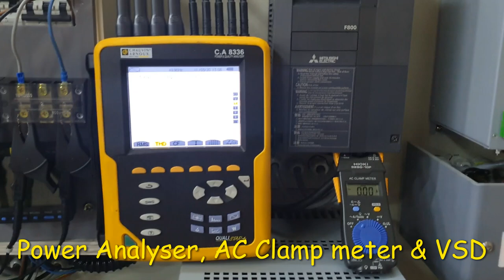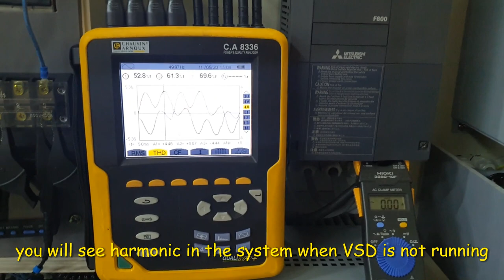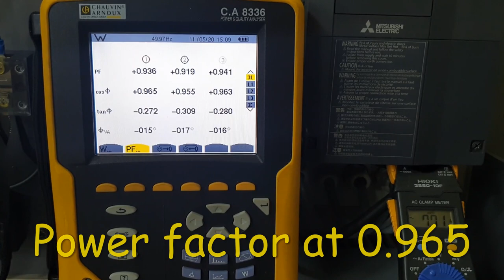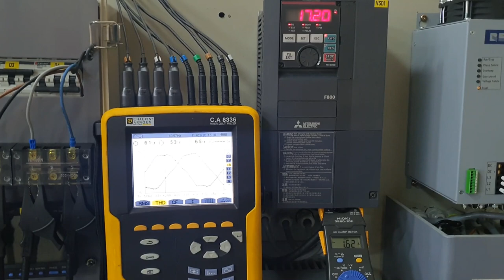Making Harmonics Mitigation so easy to achieve with Revcon Passive Harmonic Filter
We have been testing many different brands of VSD drives with our Revcon harmonic filter and the results is simply amazing. Not just meeting the IEEE519-2014 standard, we achieve the power factor of 1 during the test in this video.